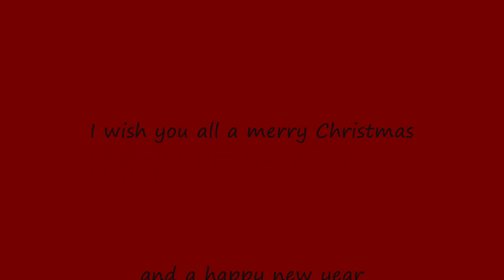A Wonderful Dream - Anime Christmas Style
All Pictures I used,
are from the Web

Choirs:

(Holidays are coming
holidays are coming...)
Love for everyone
Lala lala...
Lala lala...
Celebrate a life where dreams come true
Love is a reason it's a real thing

When the world is ever changing
Light a candle in the dark
There's a source of inspiration in the air
Let the magic dry your tears and heal your heart

Chorus:

A wonderful dream of love and peace for everyone
Of living our lifes in perfect harmony
A wonderful dream of joy and fun for everyone
To celebrate a life where all are free

Now the children's eyes are shining
Like they never shown before
Let their dreams an aspiration light our way
Living life in harmony forever more

Chorus

Choirs

Chorus

Coirs